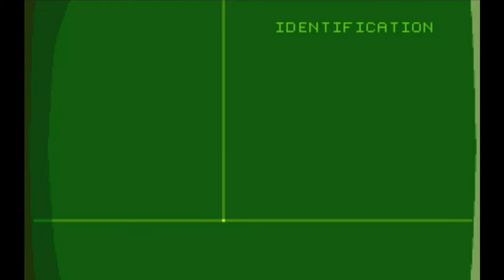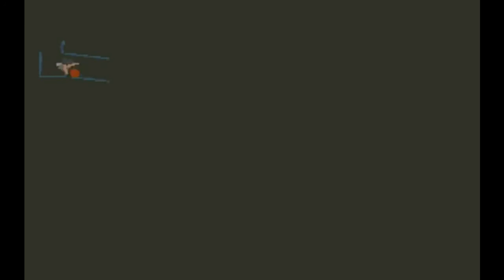Another World / Out of this World (Amiga) - Let's Play 1001 Games - Episode 131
Getting caught in a nightmarish parallel universe full of strange aliens and monsters has never been so fun!!!

Another World / Out of this World
Released 1991
Developer(s) Delphine Software
Platform(s) Amiga, Atari ST, Apple IIGS, MS-DOS, etc.
Genre(s) Cinematic platformer, Action-adventure

Jay's Thoughts
Another World (known at Out of this World in North America) is an interesting and unique combination of action and adventure, with animation that seems well ahead of its time. In Another World you are a young scientist who, due to some freak accident during a lightning storm, ends up being teleported to parallel universe inhabited by all kinds of nasty enemies. Pretty standard sci-fi stuff really.

At its core, the game plays like a mix of a Sierra-adventure game and a Prince of Persia platformer. Much of the game is separated into puzzles that require you to either avoid enemies in precise ways or use a few elements in the environment to move forward. Beyond that, there is some running and jumping to be had, and in much the same way that Prince of Persia was well animated, this game is too. In fact, the animation behind this game is what truly sets it apart from competitors.

Rather than using sprite-based graphics, Another World uses a vector-based graphic system to represent complex animations. The result of this technology is that the game is animated in a way that seems well ahead of its time, with remarkably fluid action sequences and lots of variety in scenes and action.

Beyond the animation, the game eventually does feature a few action packed laser gun sequences requiring you to get into firefights with alien guards of an underground prison complex.

All in all, this game is a fun and unique combination of a variety of elements that culminate in a great action-adventure game. Though I had fun with this one, I definitely do think that the difficulty and finicky nature to some of the puzzles (much in the style of Sierra puzzles) would frustrate rather than entertain some gamers. As a result, I think Another World will best appeal to a niche of gamers who enjoy challenging but well-done adventure games. I therefore give this one a soft recommendation.

Another World offers a remarkably well-animated cinematic adventure which was definitely ahead of its time. Though the puzzles can be a little finicky, combining both Sierra-style logic sometimes and Prince of Persia-style jumping puzzles other times, the animation and imagination here is superb and this was a very neat game to play. Its finicky nature mean it may not be a game that everyone enjoys, hence I recommend it cautiously. But I had fun. Might be worth a shot for you!